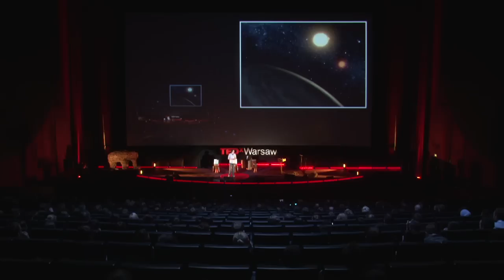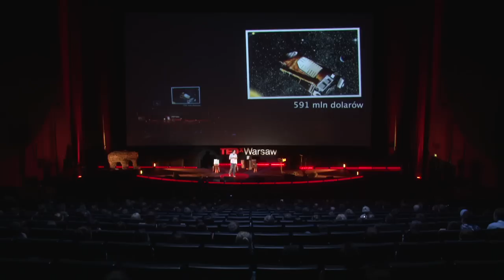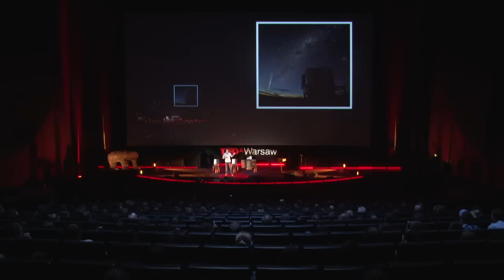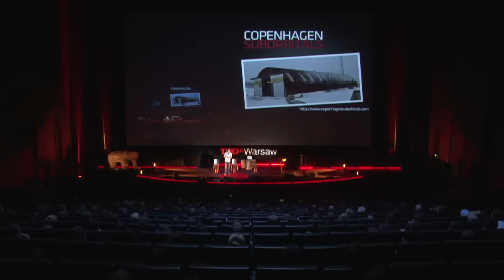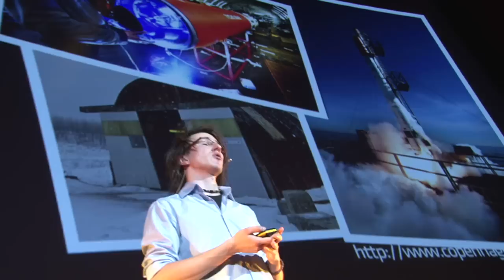TEDxWarsaw - Karol Wójcicki - Reach for the stars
Karol Wójcicki has been drawn to observing the night's sky since childhood and, following his astronomy studies at the University of Warsaw, has pursued his passion first at the Warsaw Planetarium and now at the Copernicus Science Centre, always aiming to popularise astronomy and bring the stars closer to the public.